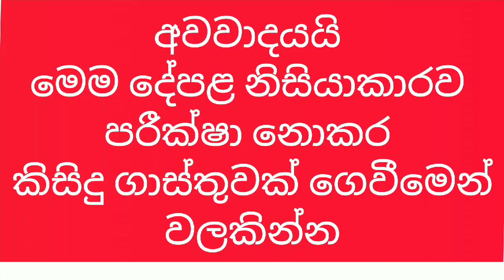ටික ටික ගෙවන්න ගන්න මේ දිනවල අඩුවට නිවසක් සොයපු සේරම බලන්න | වටිනා නිවසක් ලාබෙට ගන්න | Pb home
මේ දිනවල අඩුවට නිවසක් සොයපු සේරම බලන්න | වටිනා නිවසක් ලාබෙට ගන්න | Pb home

කාමර 2ක තනි මහල් නිවසක් දොඩන්ගොඩ රෝහල මාර්ගයේ විකිණීමට ඇත

0184

🔹ඉඩමේ ප්‍රමාණය - පර්චස් 10
🔹ඔප්පු වර්ගය  - ස්වර්ණභූමි ඔප්පු
🔹කාමර 2
🔹සාලය
🔹මුළුතැන්ගෙය
🔹නාන කාමරය

🔹මතුගම කළුතර මාර්ගයට කි.මී 1.5
🔹දොඩන්ගොඩ අධිවේගී පිවිසුමට කි.මී 2.3
🔹කළුතර මහ රෝහලට කි.මී 9.6
🔹කළුතර නගරයට කි.මී 14

 මිල 3,400,000/= (මිලියන 3.4)

💢 අඩි 20 ප්‍රවේශ මාර්ගය
💢 නිරවුල් ලියකියවිලි
💢 ඉක්මණින් විකිණීමට
💢 පරීක්ෂා කිරීමෙන් පසුව මිල ගණන් සාකච්ඡා කළ හැක
💢 ගැනුම්කරුවන් පමණක් අමතන්න

✅ බැංකු ණය පහසුකම් ලබා දීම(සෙලාන් බැංකුව)

💢දුරකථන මාර්ග විවෘතව පවතින වේලාවන්💢

🔹සතියේ දිනවල උදෑසන 8 සිට රාත්‍රී 9 දක්වා
🔹සති අන්තයේ දිනවල උදෑසන 7 සිට රාත්‍රී 10 දක්වා

🔹දේපල පරීක්ෂා කිරීමට පෙර දින වේලාවක් වෙන්කරවාගෙන පැමිණෙන්න

Two Bedroom House Sale Kalutara Dodangoda Hospital Road

0184

🔹Land Extent - 10P
🔹Deeds - Freehold(Sinnakkara)
🔹02 Bedrooms
🔹Living Area
🔹Kitchen
🔹Bathroom

🔹1.5Km To Kalutara Mathugama Road
🔹2.3Km To Dodangoda Highway Interchange
🔹9.6Km To Kalutara Genaral Hospital
🔹14Km To Kalutara Town

Price 3,400,000/= (3.4M)

💢 20Ft Access Road
💢 Super Decent Area & Nice Neighbourhood
💢 Clear Deed - Freehold (Sinnakkara)
💢 Quick Sale
💢 Prices can be negotiated after inspection
💢 GENUINE BUYERS ONLY

✅ Bank Loan Facilitation (By Seylan Bank)

🔹Week Days 8Am - 9Pm
🔹Weekends Days 7Am -10Pm

💢Property Inspection Hours💢

Make an Appointment bBefore Day  Inspecting the Property

🔹Week Days 9Pm - 5Pm
🔹Weekends Days 8Am - 5Pm